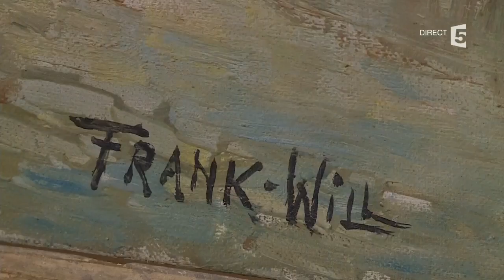Un mystérieux tableau qui navigue de Montmartre à Terre-Neuve...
Cette semaine, Emmanuel Layan expertise un tableau qui va nous faire voyager et traverser les océans… Un tableau qui appartient bien sûr à l’un de nos téléspectateurs !